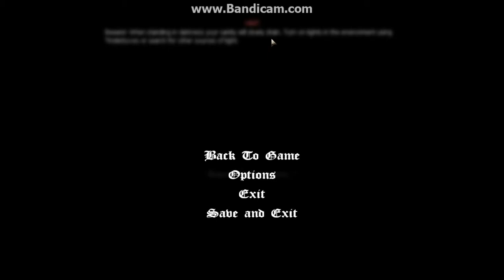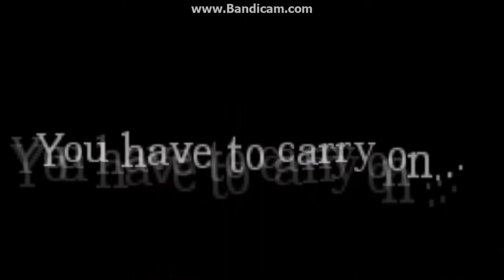HALLOWEEN SPECIAL! - Amnesia: Custom Story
77% . 15.5K/20K

Hey Waffles SaltyWaffle here and today we are playing Haunted Hallways!All I have to say is have a nice Halloween AND &#@%ING MAIL ME CANDY, jk!!As always stay Salty my Waffles.*BROFIST*